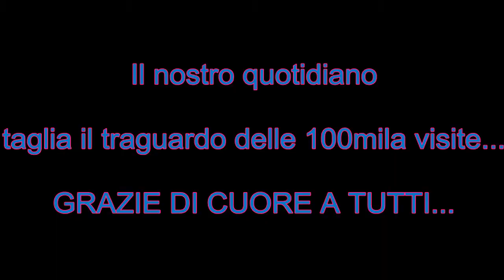100MILA visite quotidiano montato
Il ringraziamento del direttore di Michele Visco a tutti i lettori per il raggiungimento delle 100mila visite del quotidiano telematico nato da poco più di due mesi.